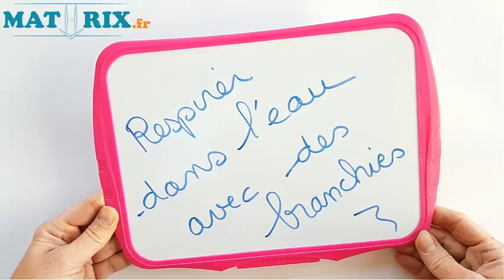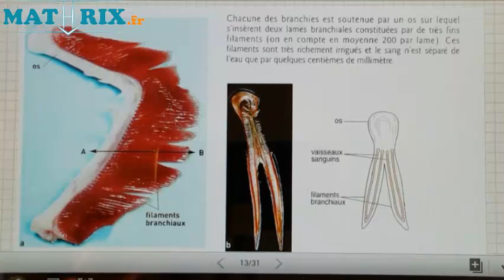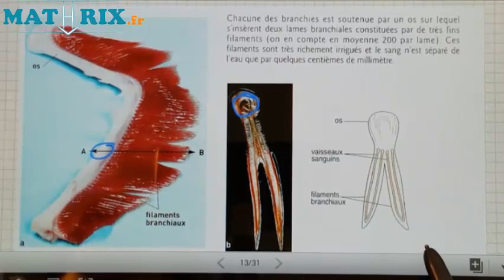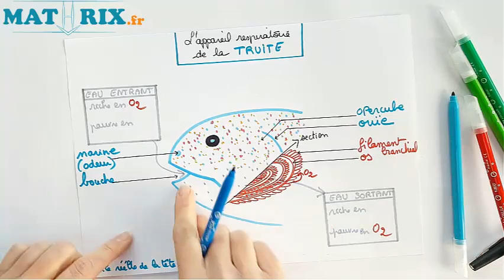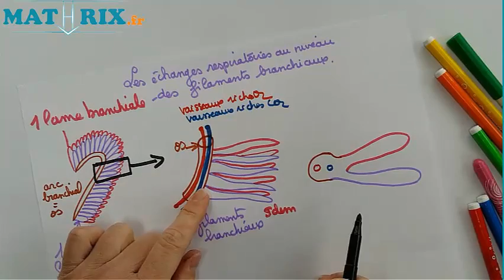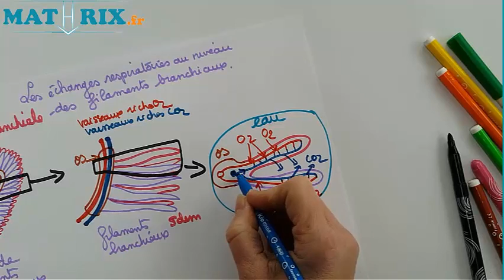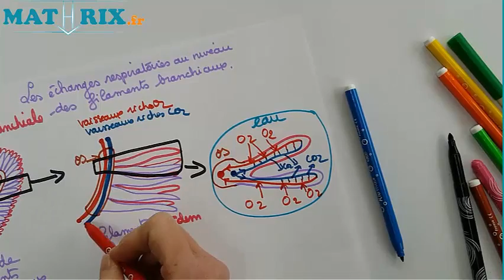Respirer avec des Branchies MV #6-SVT Collège-Mathrix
Observer des branchies et leur fonctionnement. Attention !! épisode dissection ! ^^ Cours de SVT Classe de 5ème 4ème 3ème
pour d'autres vidéos d'explications comme "Respirer avec des Branchies MV #6" en SVT. Retrouve GRATUITEMENT sur Mathrix des exercices corrigés pour révisions en maths et des cours vidéos pour collège/brevet et lycée/bac.
La plateforme Mathrix t’offre une assistance complète en mathématiques pour réviser ton programme de collège et de lycée. Bénéficie d'un système interactif pour apprendre les maths autrement. Prends du niveau en math grâce à nos vidéos de cours et nos exercices expliqués étape par étape.

Autres vidéos en rapport : Toutes les vidéos du Monde vivant MV#3 à 8

Joindre la communauté